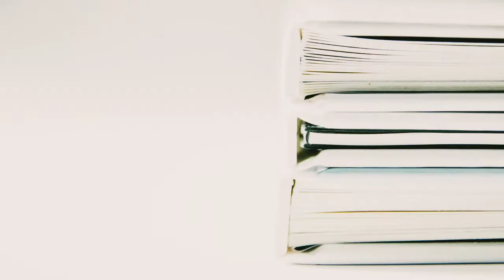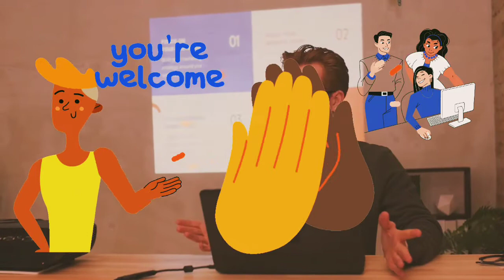Biomedical Engineering || One Month Online Internship Program & Career Guidance + Training for BME's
Dear Biomedical Engineering Students,

We are glad to announce that,  our Healthcare Engineering (Pvt) Ltd is going to start our next intake for the One Month Online Internship & Training  Program for Biomedical Engineering Students & Career Guidance for BME's after getting good reviews from the previous batches.

Welcome to the Healthcare Engineering Social Media Platforms. Please follow us on these platforms to get our amazing updates & supports for healthcare professionals & students:-